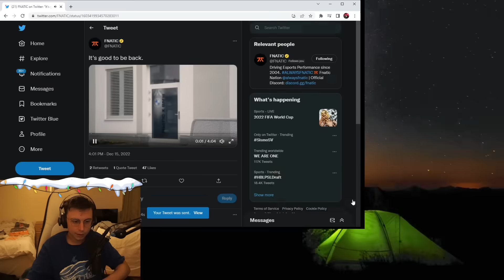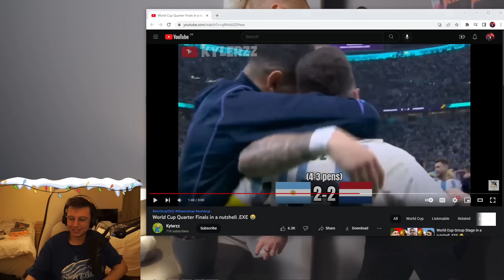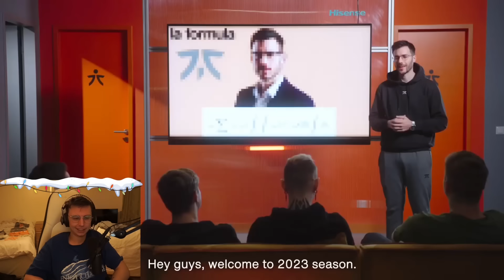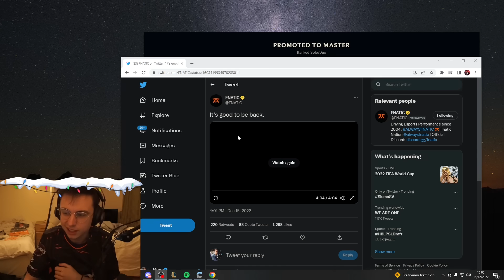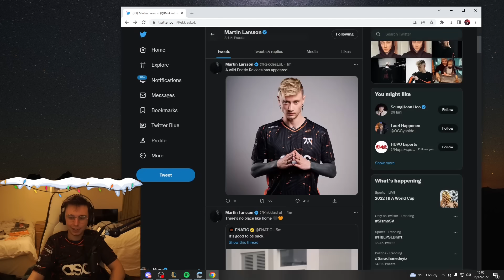Caedrel Reacts To Rekkles Returning To FNATIC Video